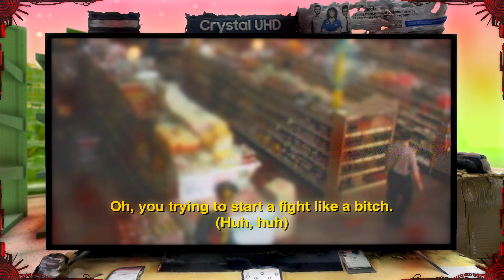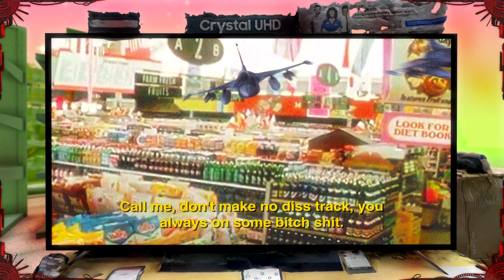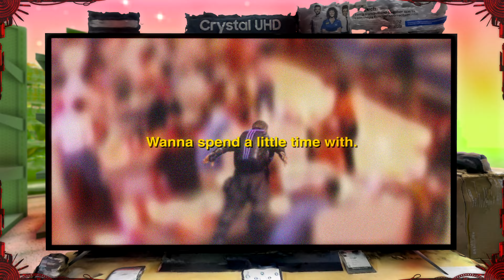"WOO" Lyric Video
Animation by Backyard Universe (Lucas Kai Solem)
Background animated by Emily Gay and Jiadi Tang

Oh, you want a fight like a bitch
(Huh, huh)
Oh, you trying to start a fight like a bitch
(Huh, huh)
Oh, you want to fight bout this bitch
(Huh, huh)
Oh, you trying to start a fire on this bridge
(Huh, huh)
Hoe

Punk ass bitch, I used to love you
Punk ass bitch, I used to fuck with you
Punk ass bitch, we used to spend time
Punk ass bitch, we used to drink wine

You made all of my friends hate me are you insecure?
Go through my DM on the daily are you insecure?
Went and bought the fake 380 are you insecure?
Bitch, you insecure
Bitch, you insecure
Know you mad but you won't face me are you insecure?
Bitch, you insecure
Bitch, you insecure

Call me, don't make no diss track
You always on some bitch shit
Don't want smoke, zig-zag
Score a bitch, fuck a piss test
Still on dean's list

I just hit you back, you was on some fake shit
Real Louis bag but I know you fake rich
Act like you don't know me, but the xanny barely kicked in
Isolation caved in, the isolation caved

Spend a little time with
(I)
Wanna spend a little time with

Me, me, me, me, me, me, me, me
(Me)
Fuck you, you, you, you, you, you, you